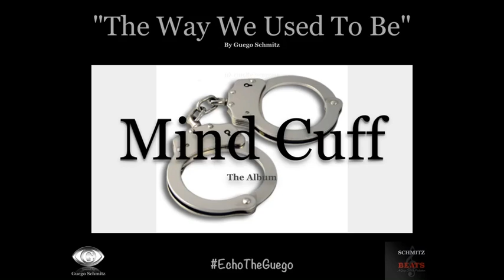"The Way We Used To Be" by Guego Schmitz